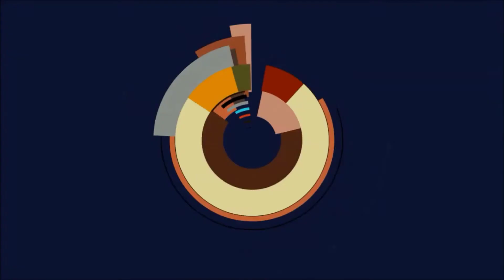Let's Play Resident Evil 2 - #36 Langsamer Fortschritt